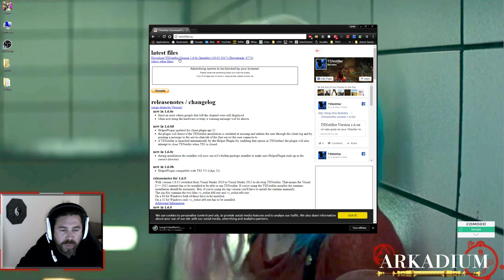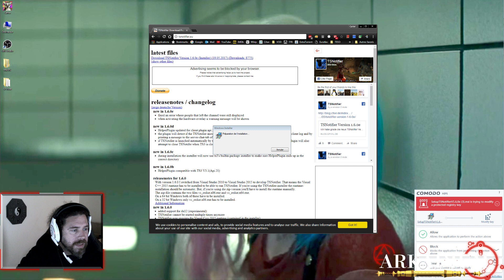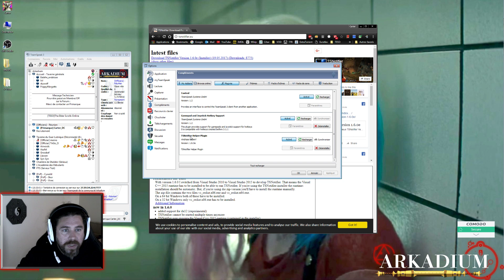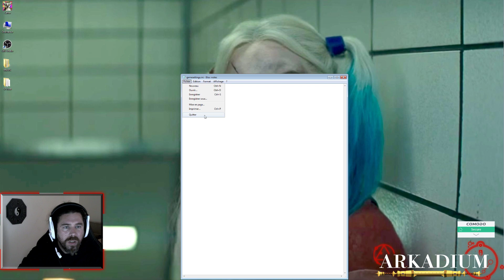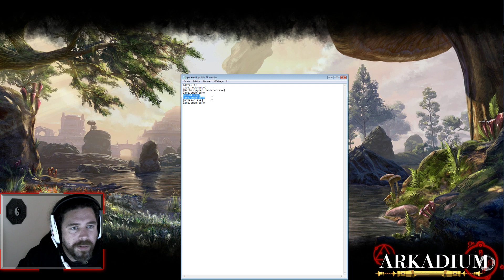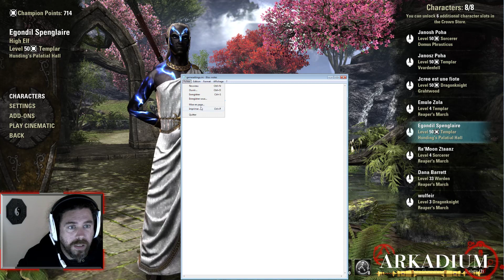Install et Config de TSNotifier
Un petit overlay pour TeamSpeak pour tout ceux qui sont contre l'utilisation de overwolf.
MArche très bien sur Windows 7. A tester sur Windows 10 !

config du gamesettings.ini :
[eso64.exe]
game.enabled = 1
font.name = Times New Roman
font.size = 36

ps : les fichiers de config de ts notifier sont présents dans votre dossier appdata/roaming/